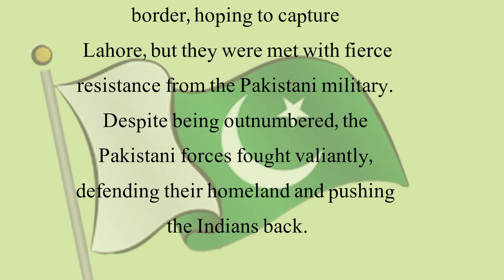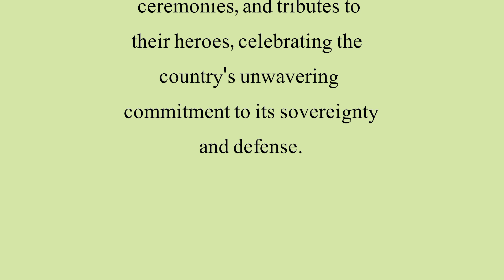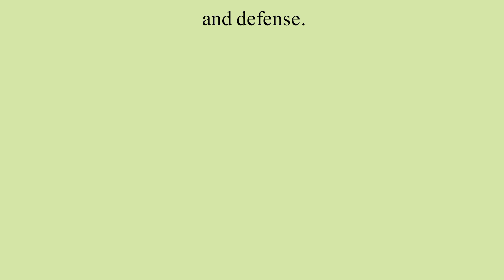6th September Essay in English| Defense Day Essay by Your Home Teacher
6th September Essay in English| Defense Day Essay by Your Home Teacher